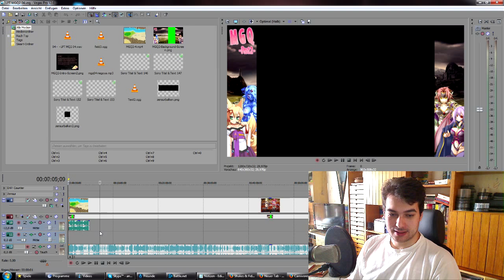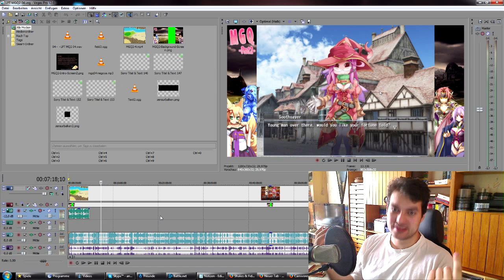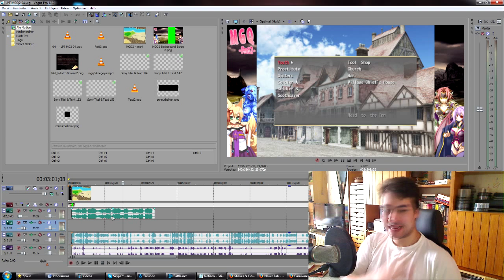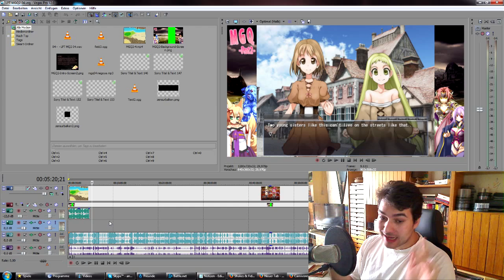Kanalupdate 19.04.15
Warum wenig Videos? Setzt euch ans Feuer und hört zu...